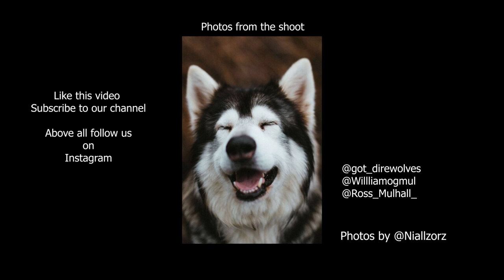Mountain Coffee with Direwolves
While on a photoshoot we hiked to a river to make Coffee from the fresh mountain water. It didn’t go to plan in the middle of January the water is 3° Celsius (37° Fahrenheit).

Odin and Thor are GOTDirewolves the dogs thats played as Summer and Grey wind in Game of Thrones. They're our pets and we took them on many adventures. I hope to be able to work through the old footage and release it finally. We filmed this in 2019 when we decided to start a channel but never got around to editing the footage til now!

Thanks!